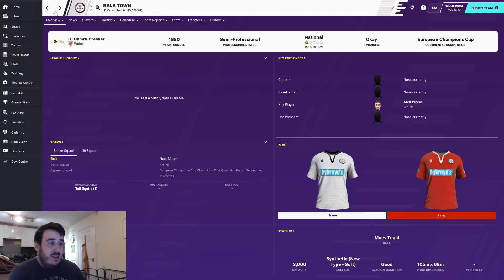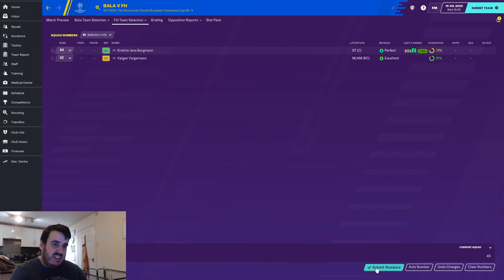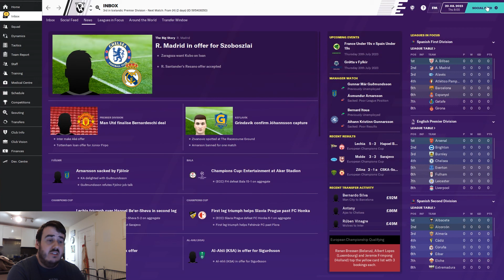FH #51 | The Dragons Are Eager For Revenge! | The Iceland Takeover | FM20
Today sees the second leg of our first qualifying round against Bala the Welsh champions and they are not happy that we embarrassed them 8-1 in Iceland!

They want to give us a kicking back to make up for their humiliation with a home win... Can they do it or will history repeat itself?!

New videos are uploaded every Tuesday, Thursday and Sunday!